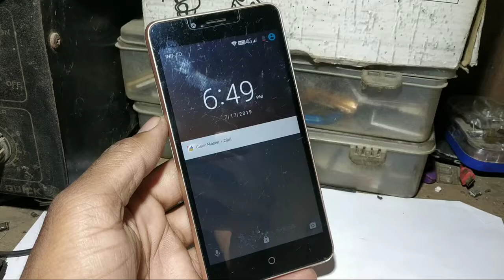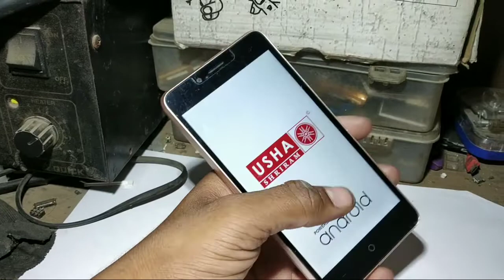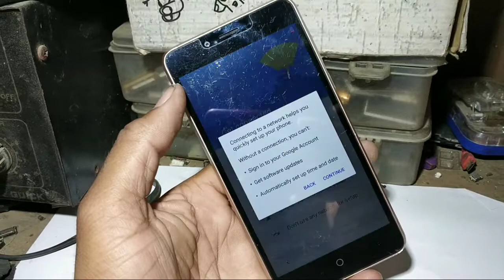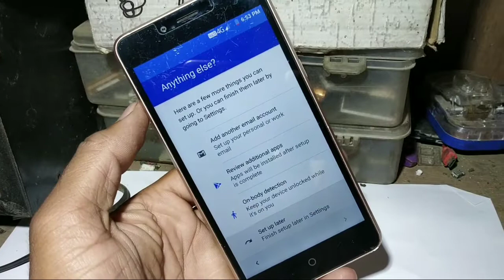Usha ra_1 Genius Pattern Lock Remove 100% ok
Usha ra_1 Genuis hard rest